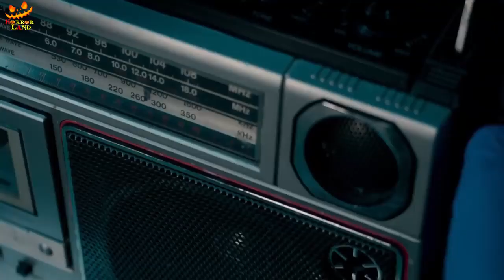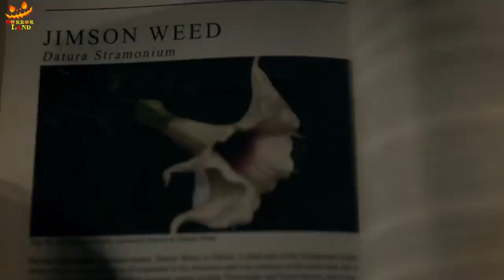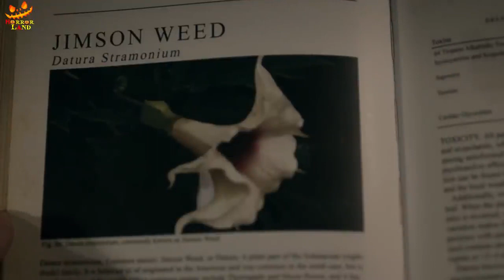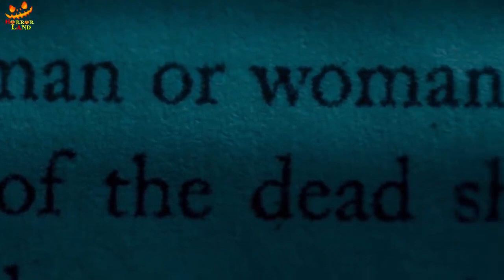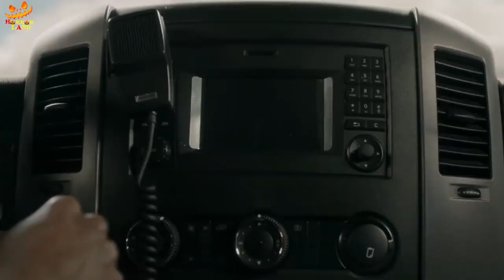GIRL IS STILL ALIVE AFTER DEA*TH | HORROR MOVIE EXPLAINED IN HINDI | (हिन्दी में)